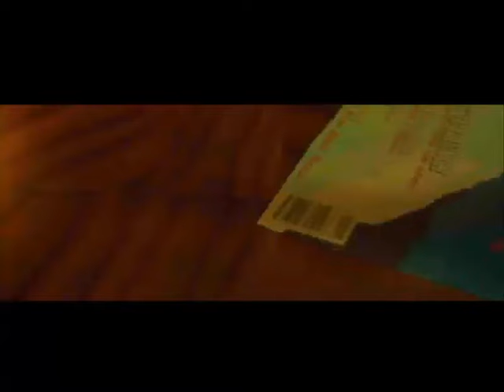Tomb Raider I: Atlantean Scion - Part 1: PERU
Playthrough of the very first classic Tomb Raider, split in four parts: Peru, Greco-Roman, Egypt, Atlantis.
Part 1 - Peru: Caves, City of Vilcabamba, The Lost Valley, Tomb of Qualopec.
Timestamps:
00:00 Caves
15:25 City of Vilcabamba
31:34 The Lost Valley
51:04 Tomb of Qualopec